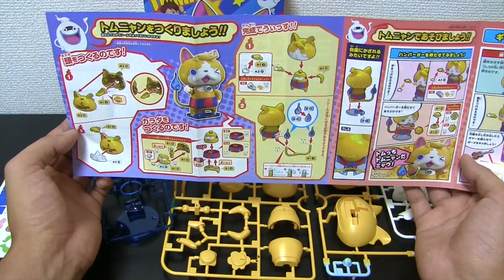妖怪ウォッチ 16 トムニャンのプラモデル作成レビュー！ Yo-kai Watch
『妖怪ウォッチ３』に登場の新アイドル妖怪、トムニャンがプラモで登場。２種類の表情パーツと多彩な瞳シールで豊かな表情を演出。腕パーツは２種類付属し、ポージングの幅を拡大。

■ハンバーガー、カントリーギター付属。メリケン妖怪らしいアイテムでさまざまなポーズを楽しめます。

妖怪ウォッチ 17 KKブラザーズ Kコマーは、
9月17日発売！

▽再生リスト
妖怪プラモ